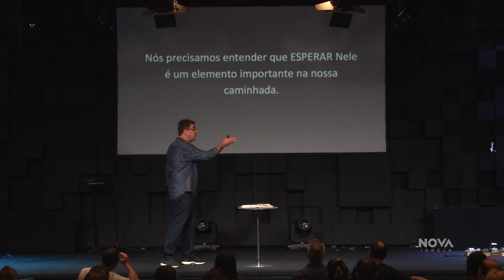NOVA | Esperando no Senhor | Jorge Daltro